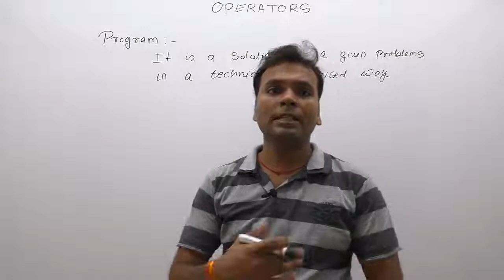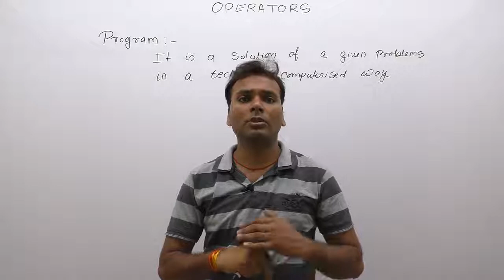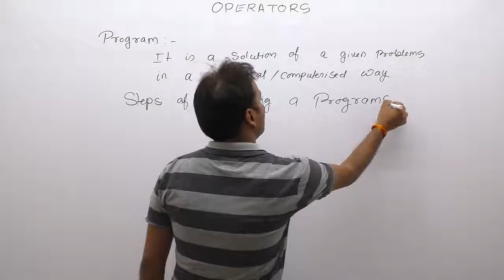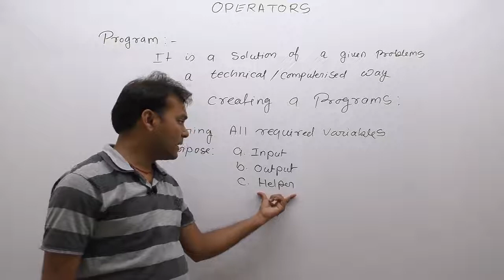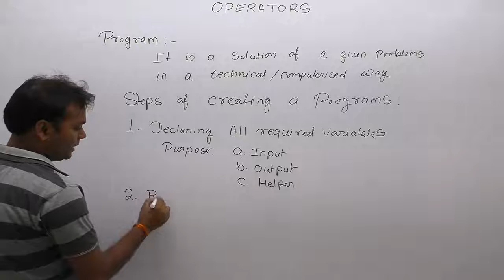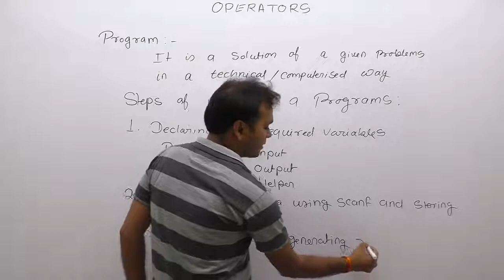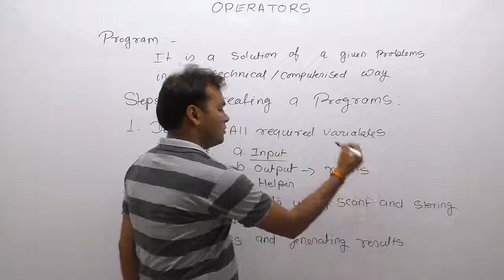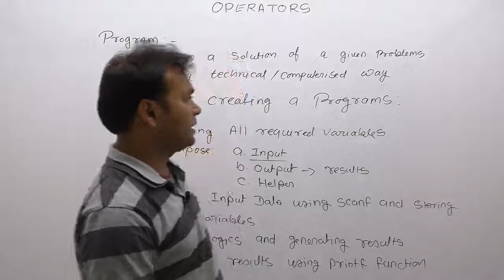Steps for creating a program in C-Part108 | C Language by Java Professional